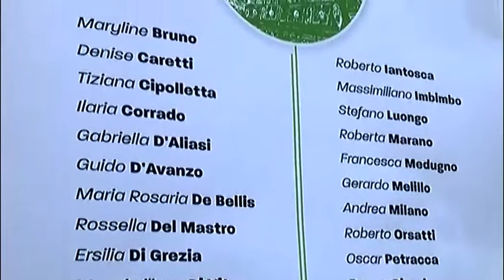Verso il voto. Gianluca Festa: «Alla maga (Mancino-Gargani) contrapponiamo gioventù Vera»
Il candidato sindaco alla presentazione della lista Vera Avellino elogia l’impegno di donne, ragazzi e professionisti con “Idee e rinnovamento concreto” per la Città. Stoccate alla coalizione di Cipriano